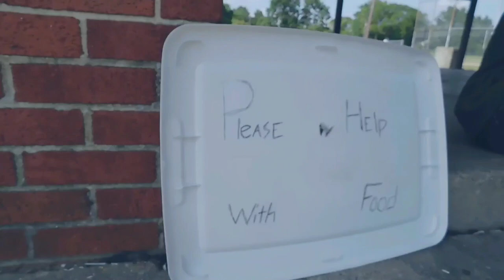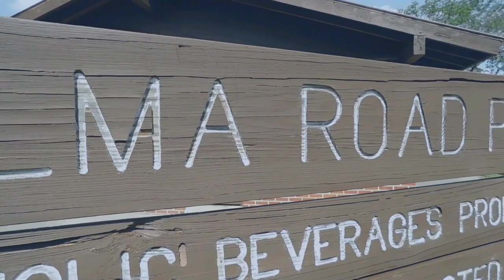Make A Change (Official Music Video) by Paul Baxter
Make A Change by Paul Baxter off his mixtape It's A Baxter Thing which can be downloaded here for free

video edited & shot by DC King Productions